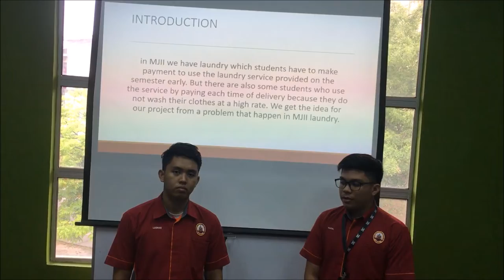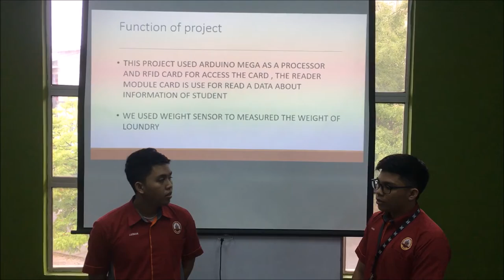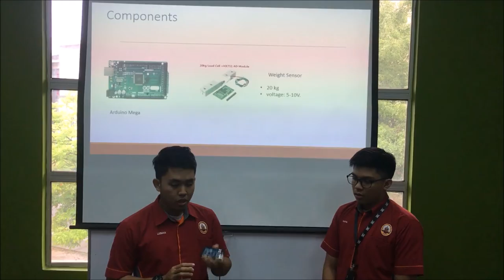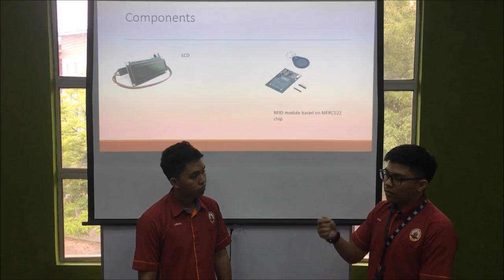Micro c project - Laundry Weight Scale using Arduino Mega